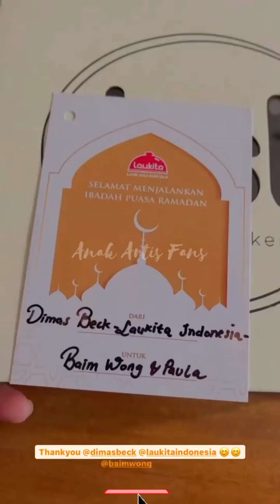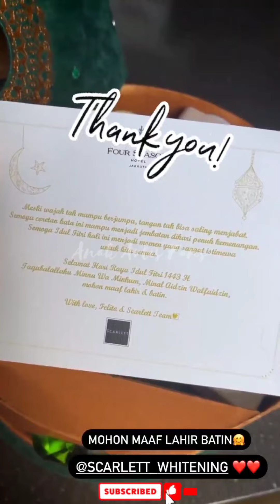ALHAMDULILLAH KENZO TIBA DI SOLO LANGSUNG DI KERUBUTIN TANTE2 CANTIK ❤️